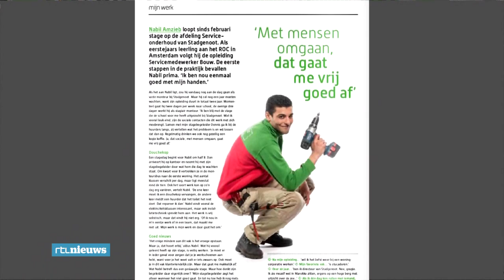Moordzaak Nabil Amzieb: Politie vindt tweede uitge - RTL NIEUWS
De politie heeft een derde plaats delict gevonden in de moordzaak van Nabil Amzieb. Eerst was er de plek waar zijn lichaam werd gevonden, in een uitgebrande auto, toen werd zijn hoofd gevonden. En nu is er een tweede uitgebrande auto gevonden.